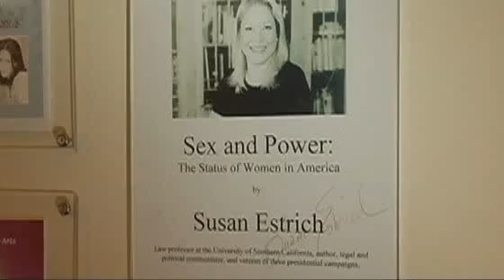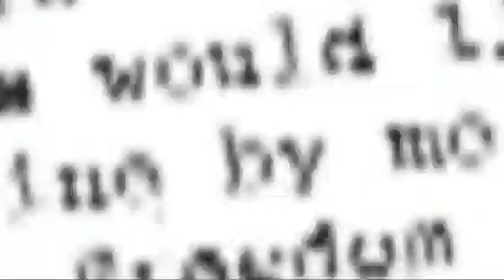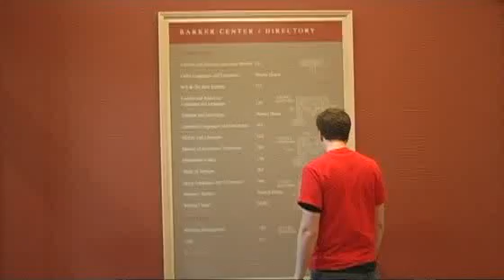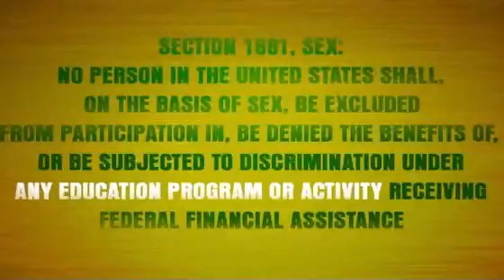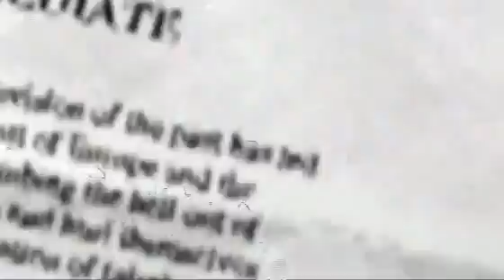Indoctrinate U Part-7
From the documentary Indoctrinate U.
He shows another way "They" control thought.